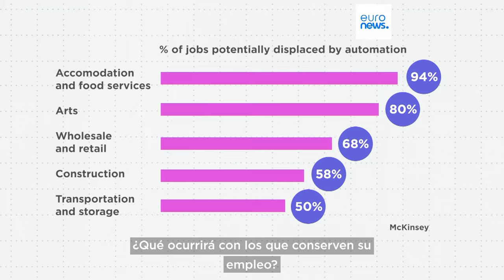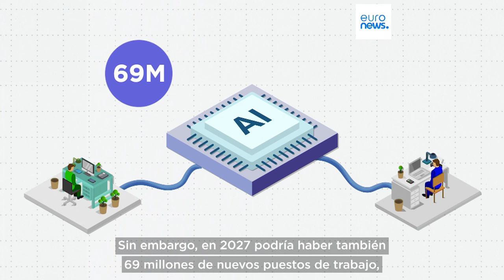Peligra el empleo en Europa: ¿Qué sectores son los más amenazados por la automatización?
Más de 83 millones de puestos de trabajo podrían estar en peligro de aquí a 2027, con un impacto potencialmente grave en los sectores del alojamiento, el comercio mayorista y las artes.